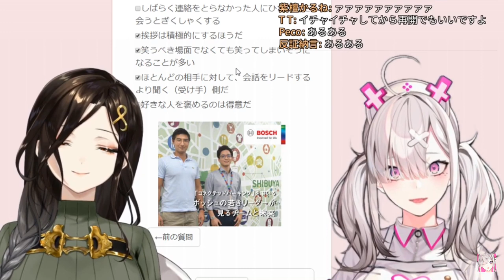[Eng Sub] Tomoe Drifts off After Being Fed Chocolates Mouth To Mouth by Sukoya [Nijisanji Vtuber]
Actually, I wanted to finish off the marshmallow streak with some Inui or Pekora reaction highlights, but this popped up and...

Not gonna lie, I hain't seen this much wanton skinship lesbian action in front of me since I finished reading Citrus. I think these consecutive Sukoya-Tomoe collab streams REALLY helped out Tomoe quite a bit, though - her initial SM queen gimmick didn't work out too well, but the "raging lesbo" schtick and a couple of offline sessions with barf girl in tow is some pretty great YouTube highlight material.

[Translator's Notes/Appendix: A bit of mumbling going on in 1:34 - line was relatively unclear. Sorry for any potential confusion.]

I'm Spire. I like virtual YouTubers and I can translate between EN/KR/JP. I'm making these subbed videos as an effort to stave off bad EN subs for highlights (like, consistently horrendous grammar and translation). I'm neither perfect nor the best, but at least it'll be better than some of the meme-subs you see floating around.

where I chat with viewers about anything and everything (and sometimes juggle between EN/KR/JP conversations).